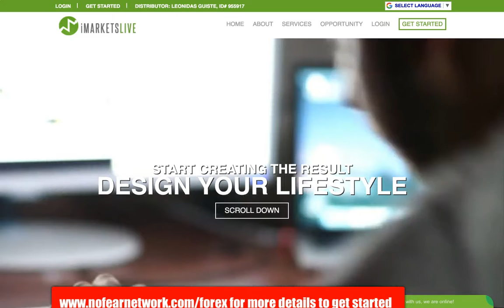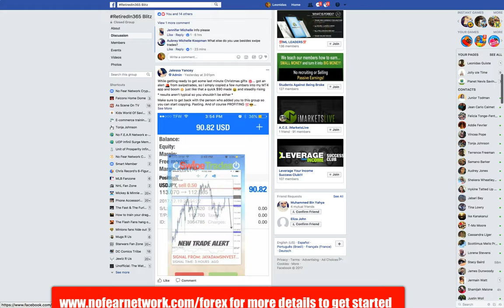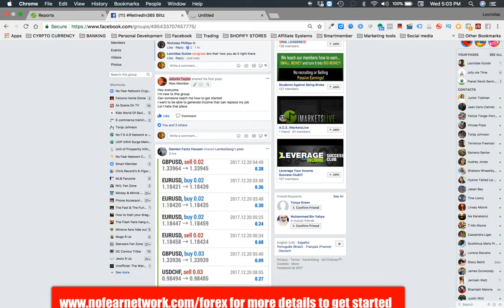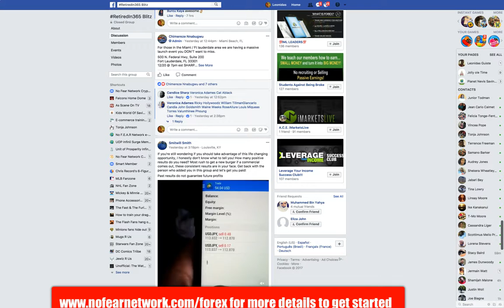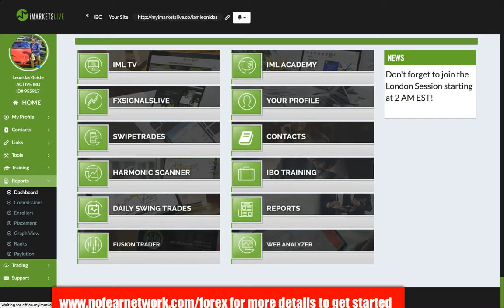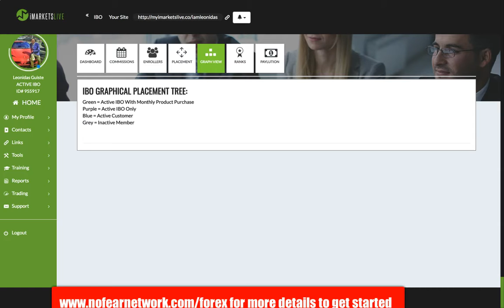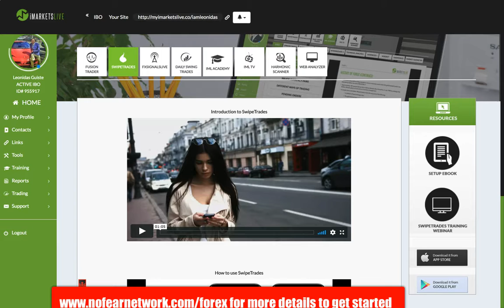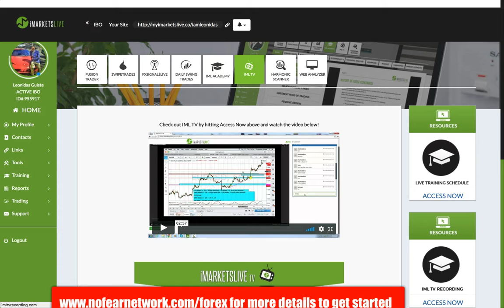Imarkets Live Proof the best forex training learn how to master foreign currency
cfd trading,
currency calculator,
currency converter,
currency exchange,
currency exchange rates,
currency market,
currency rate,
currency trading,
dailyfx,
exchange rate,
exchange rate today,
fibonacci trading,
foreign currency,
foreign exchange,
foreign exchange market,
forex,
forex broker,
forex calendar,
forex charts,
forex demo account,
forex exchange,
forex investing,
forex market,
forex market hours,
forex news,
forex online,
forex rates,
forex signals,
forex trading,
forexlive,
forextrader,
fx rates,
fx trader,
fx trading,
fx trading account,
live forex charts,
money exchange,
money exchange rate,
mt4,
online forex trading,
technical analysis,
trading account,